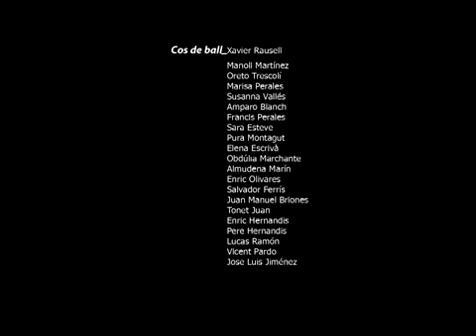Les folies al Teatro Circo Albacete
Actuació de 11 de febrer de 2012